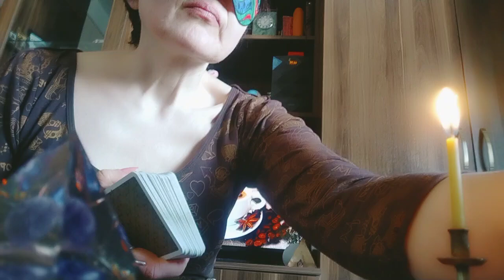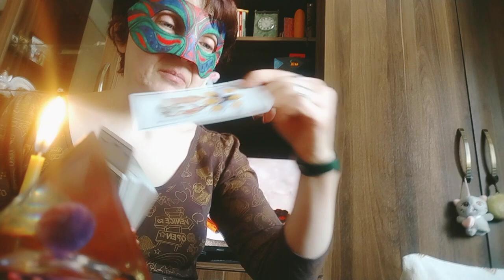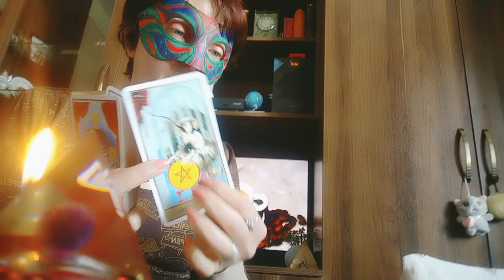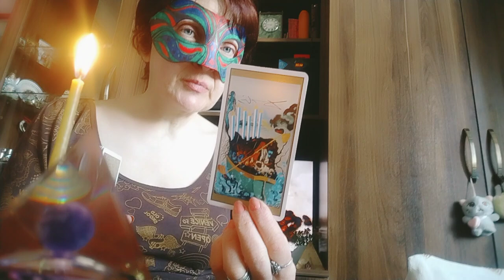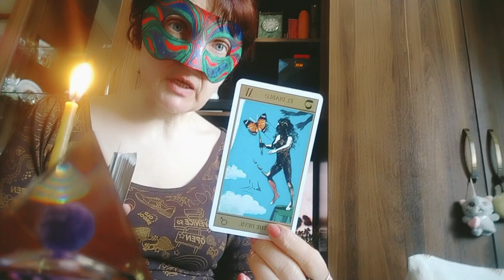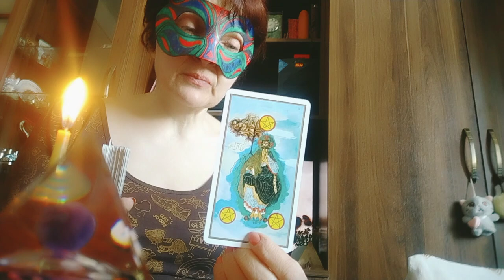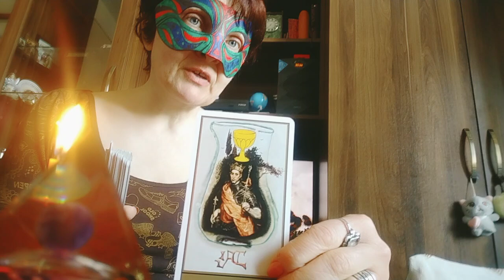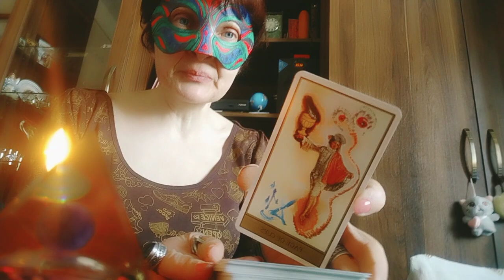ვინ შეგიშალათ ხელი ბედნიერებაში? რა ბუმერანგი მიეწევა მას? - სამყაროდან სამაგიეროს გადახდა!👻